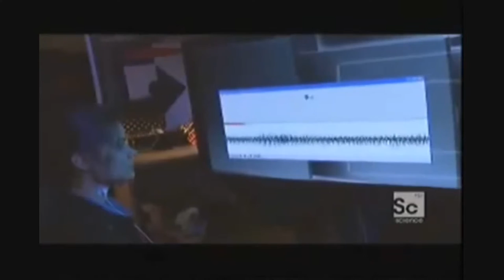MICROWAVE HEARING FACTS: part 1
Timothytrespas: FACTS ON MICROWAVE HEARING part 1
taken from broadcast tv science show.
microwave hearing, V2K, voice to skull, spread spectrum silent sound, Frey effect, pulse modulated microwaves, synthetic telepathy, etc...

Care to take a moment to look at some of the writing on my BLOGS? Visit

Thank you for your time, attention, and interest.